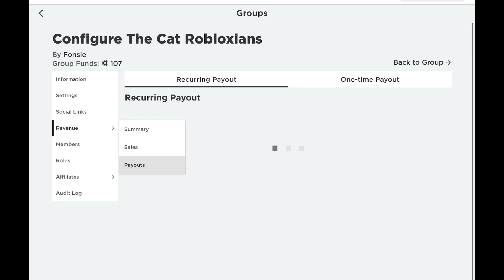I donated *2 ROBUX* to Bestoftheb14! 🤑